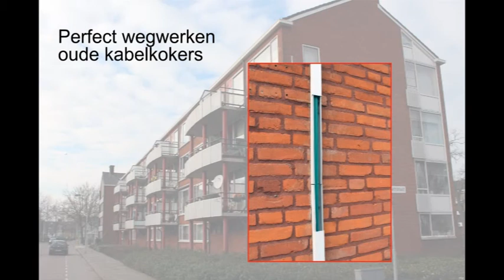Gevelprofiel infrabekabeling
Gevelprofiel Infrabekabeling voor een strak afgewerkte gevel